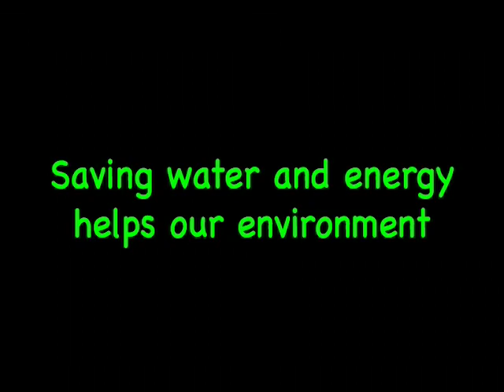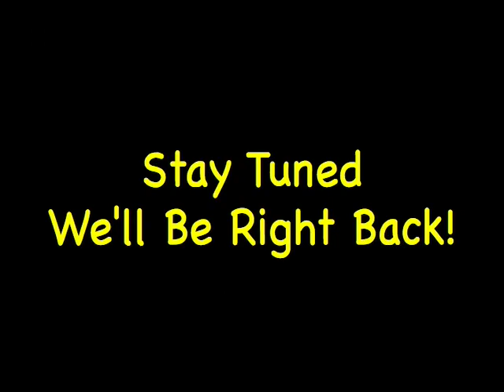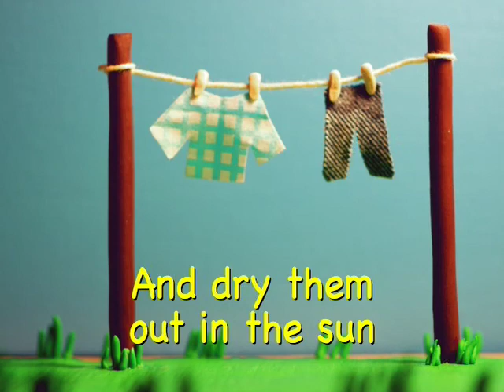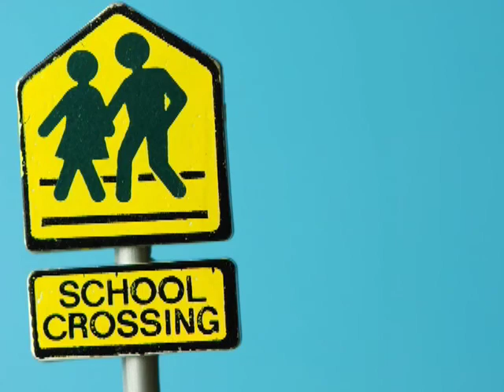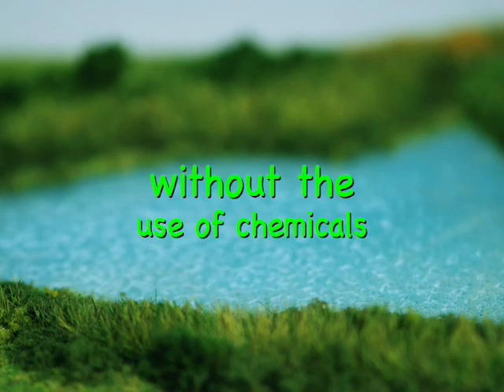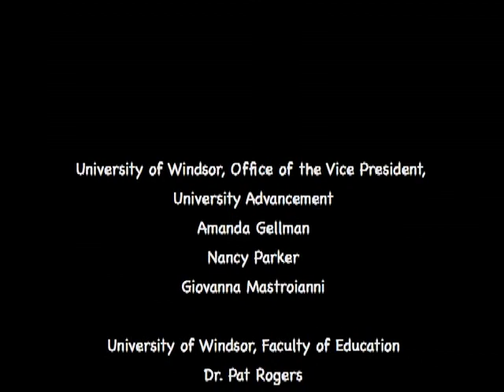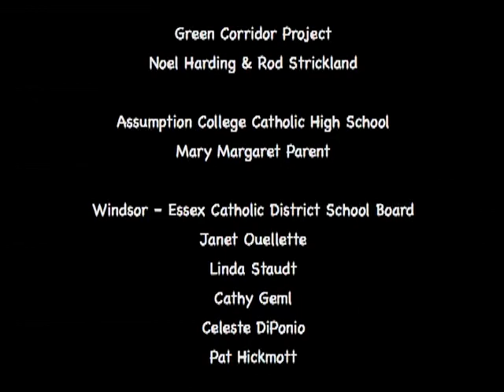Green Program: Water Conservation & Energy Conservation Animation Video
Green Program is a colorful Stop-Motion animation video geared
towards elementary school students (Grades 3 and up), delivering interesting lessons on Earth-friendly practices. Its content is segmented like a cartoon show, animated in a wonderful appealing youthful manner providing a good mixture of fun and environmental education in the same viewing. Green Program includes lessons on water & energy conservation and showcases a prominent Windsor-based environmental project "Green Corridor" founded by Canadian Artist, Noel Harding and Visual Arts Professor, Rod Strickland.

TD Friends of the Environment Foundation
University of Windsor
Windsor-Essex County DSB
Greater Essex County DSB

Produced, Directed, & Animated by: William Yeung
Production Design by: Wilkie Yeung
Special Effects by: Clifford Schembri

Winner of the ECO Filmmaker of the Year Award 2010
ECO Film & Arts Festival - Hamilton, ON